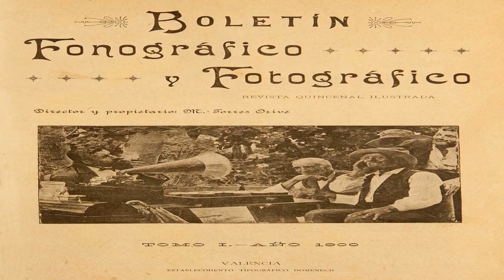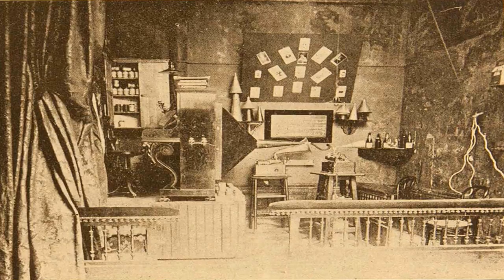Edison invented recordings – but it was the phonography studios of spain that popularised them by B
Edison invented recordings – but it was the phonography studios of spain that popularised them
florencio constantino at a piano, ca. 1909. image credit: library of congress
front cover of the inaugural issue of boletín fonográfico (1900), featuring an image of people listening to a touring phonograph
the front of gabinete pallás of valencia, featured in boletín fonográfico, no.18, 1900
the interior of gabinete pallás of valencia, featured in boletín fonográfico, no.18, 1900
advertisement for one-act zarzuelas intended to be performed at schools or by amateur groups, a testament to how popular the genre had become